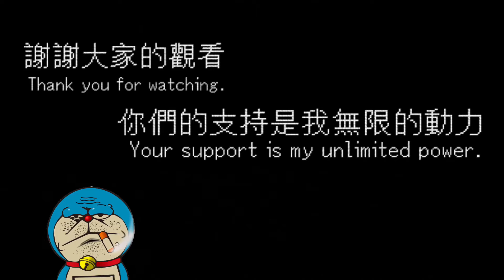【黃帝傳說對決】葉問第87代弟子筱清每一下拳拳到肉！核彈威力的傷害量！Arena of Valor Gameplay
要抽獎的記得01/10的晚上19:00完成以下步驟
2.追蹤粉絲專頁跟IG設定搶先看
3.分享這部影片到IG或是FB
4.分享我的頻道到IG或是FB

完成以上五步驟 輕鬆把禮物帶回家

中獎後私訊粉絲專頁以上截圖畫面

✨為了你們我每天都會努力上傳新影片 ✨ Σ（゜ロ゜;）

縮圖：網路擷取

Hyu黃帝 傳說對決實戰解說